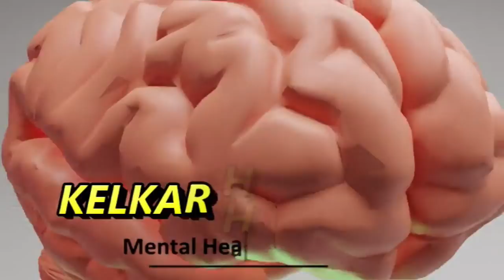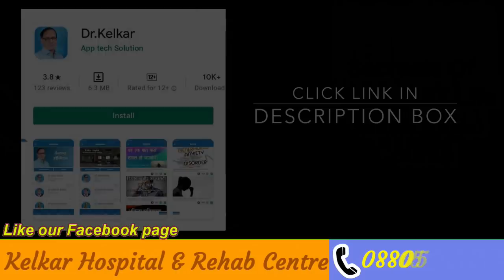7 Tips To Satisfy Female Partner | Dr. Deepak Kelkar (MD, MBBS) Psychiatrist , Sexologist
Is video me aapko mahila partner ko satisfy kaise kare iske 7 tips bataye he .
1 ) number ek he apne partner ko sex karne ka time pahale batado , ya time schedule karo ,
2 ) female ki anotomy malum hona chahiye .
3 ) Female orgasm - female ko orgasm milna chahiye iski care lena chahiye .
4 ) penetration - sex karte samay sabse pahale four play karna chahiye , female ke sath khelna chahiye , uske bad penetration karna chahiye .
5 ) lubrication - lubrication karo
6 ) vibrater ka use karna chahiye
7 ) communication karna chahiye

• Psychiatrist
• Hypnotherapist
• Psychotherapist,
• De-addiction Specialist
• Sexologist